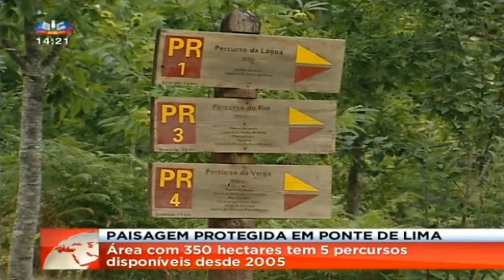Área de Paisagem Protegida das Lagoas de Bertiandos e S. Pedro de Arcos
Reportagem da 'SIC' sobre a Área de Paisagem Protegida das Lagoas de Bertiandos e S. Pedro de Arcos. Com 350 hectares e mais de 500 espécies identificadas já é um interesse internacional.